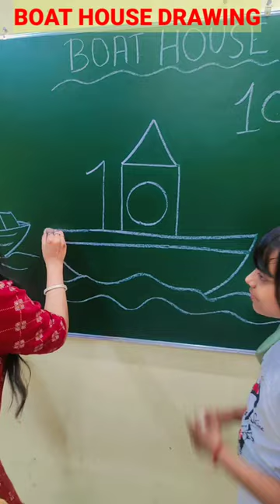Boat House Drawing Step by Step